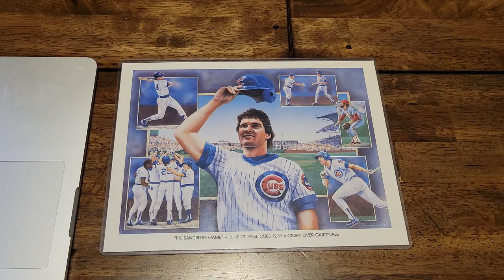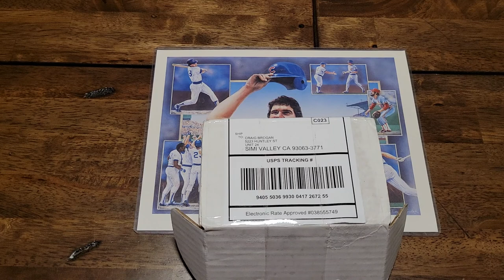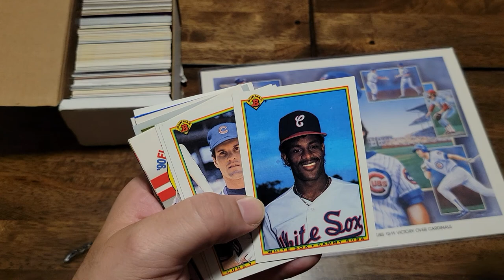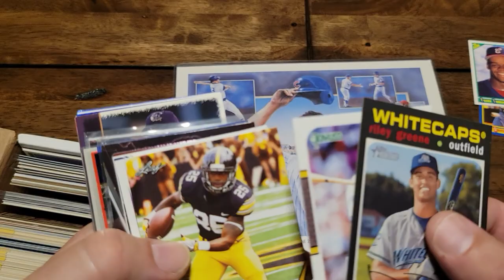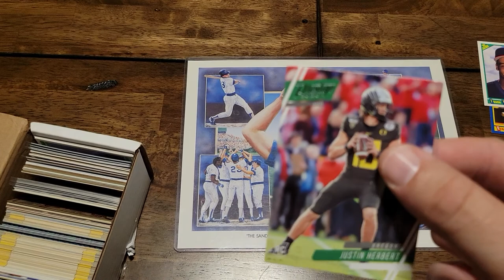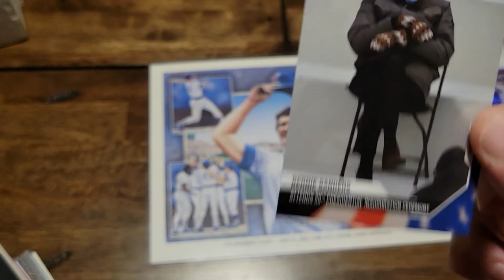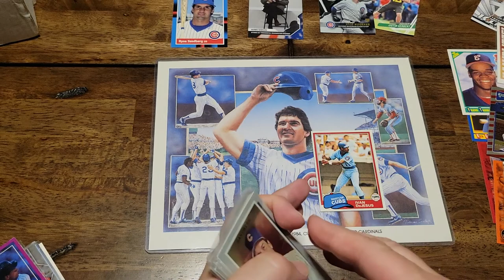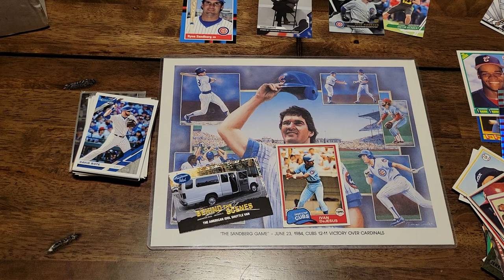Mail day from Steven H. ! A fun and amazing box of of cards from Steven. And I tell stupid stories.